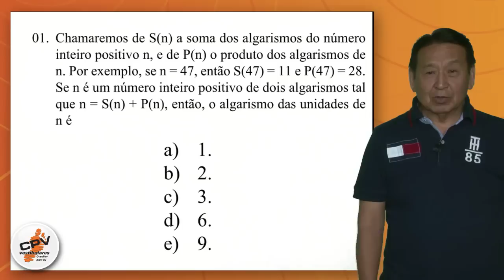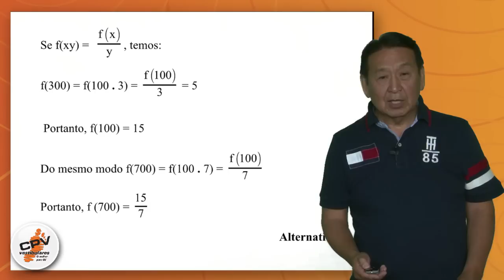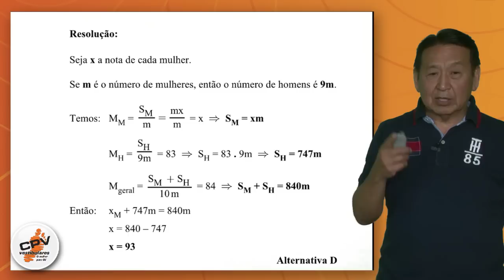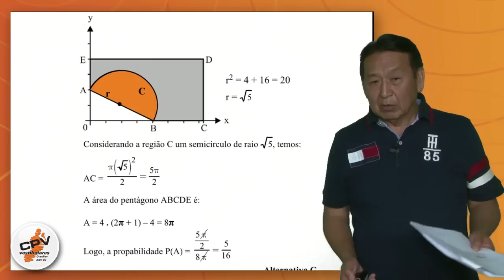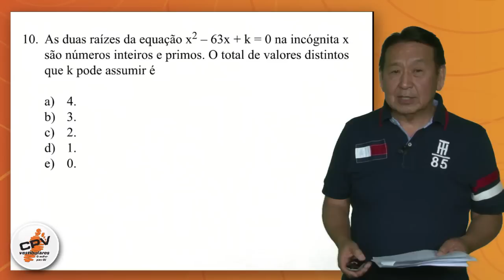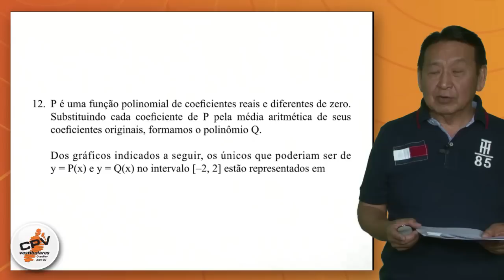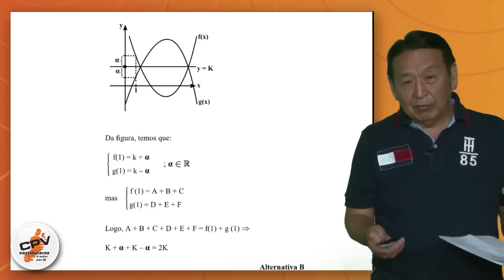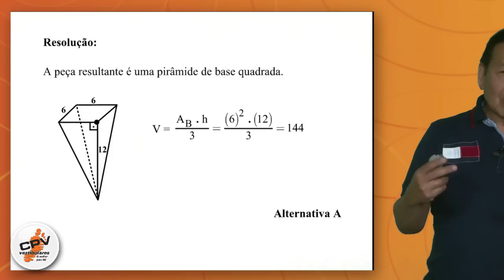Matemática - 1 a 15 - FGV Economia 2012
Geraldo Akio Murakami, professor de matemática do CPV Vestibulares, comenta o vestibular FGV Economia 2012.